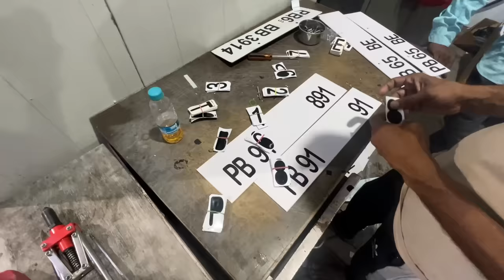New Toy ❤️ New Swift 🚘 | New Alloy 18’inch || sevy Jordan Mubarka || Ankush Thakur